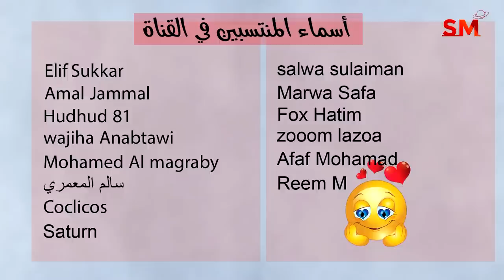الحركة الفلكية المفصلة اليوم الأحد 30 نيسان أبريل 2023 سعيد مناع